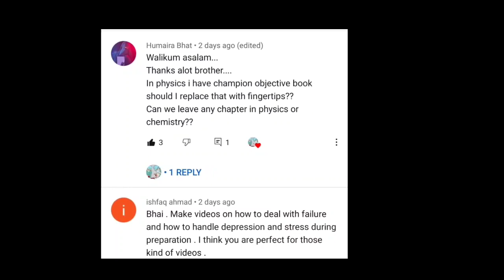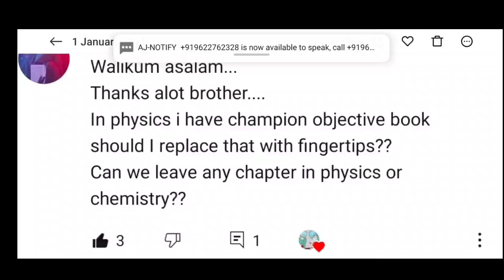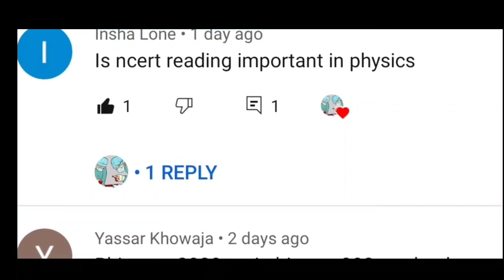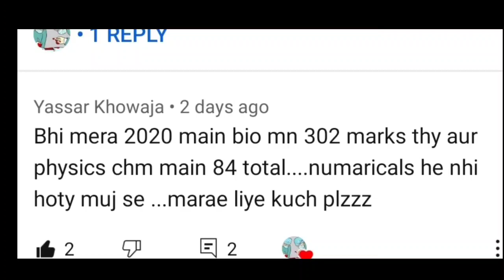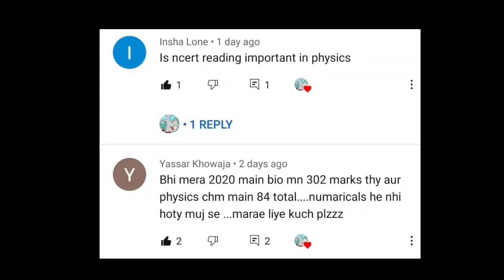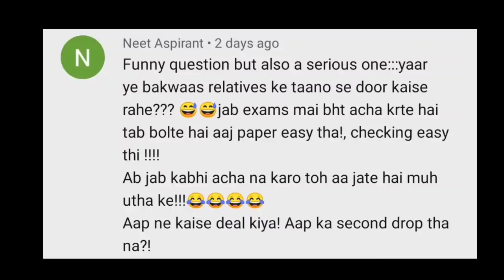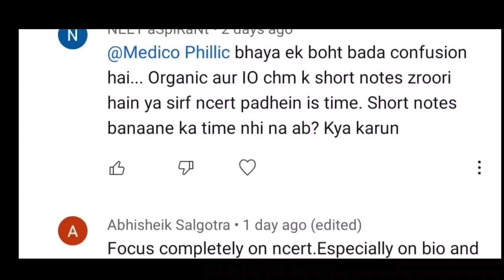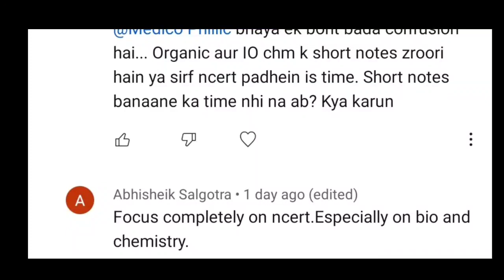NEET 2021 CONFUSIONS ABOUT STRATEGY AND BOOKS|MEDICO PHILLIC